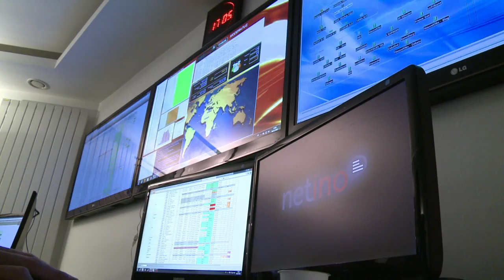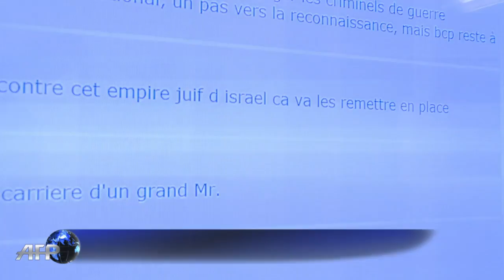في ظل مواقع الانترنت... مراقبون في المرصاد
تحصى عشرات الالاف من التعليقات المنشورة يوميا. وتعتبر بعضها عنصرية أو تشهيرية أو بذيئة. ولذلك يعمل المراقبون على ان يبقى الانترنت فضاء صحيا ووديا، وهم يحاولون التوفيق بين الرقابة وحرية التعبير. تقرير مسجل. ماكسيم فوتييه/اتيان طربيه